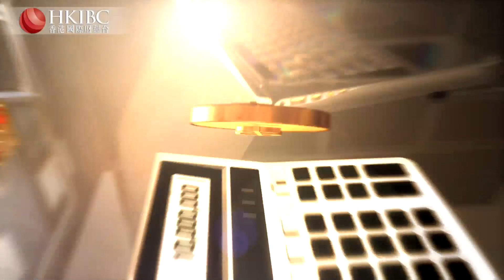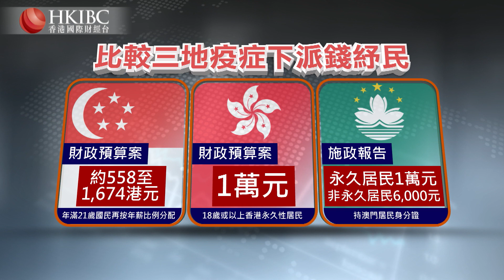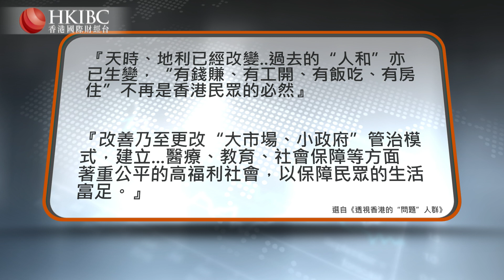『中環說』香港，下一步(上)@國際專家學會創會會長梁海明【香港國際財經台】香港人人派錢是解決方案嗎？與澳門、新加坡比起來，我們派最多，但是民怨最大?疫情之後反彈力如何？香港增長的根基有沒有改變?